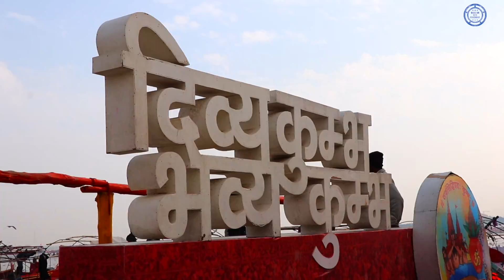कुम्भ मेला 2019 || The world’s Largest Festival on Earth/ Kumbh 2019 Prayagraj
Vlog # 18

कुम्भ मेला 2019 | प्रयागराज | The World’s Largest Festival on Earth |

This time we are visited Kumbh  Mela Prayagraj 2019, India  ,
this is world largest event on the earth of Hindus , sanatana …

Cradit - some Gopro shots shoot  by - KhiskaBanda
follow him on ( instagram id )

Music cradit

5- Song: Dj Shahmoney- Indian Fusion (Vlog Music No Copyright)